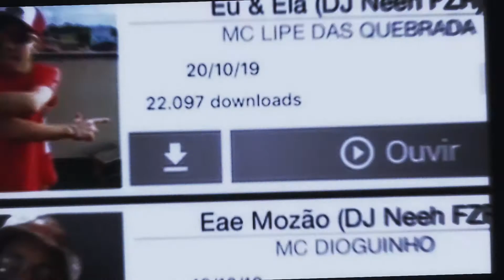Mc Caikao j3 e Mc Lemos - Trombei a gata na favela, (Dj Neeh Studio FZR) Ritmão Produtora